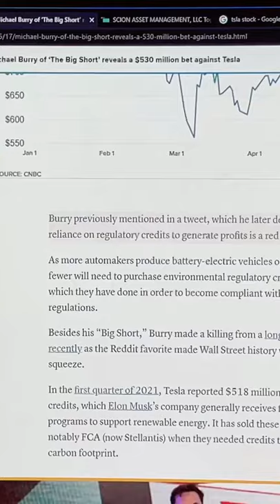The Big Short of Tesla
Michael Burry, the guy who profited big from shorting the housing market and buying GameStop, is now betting against Tesla.